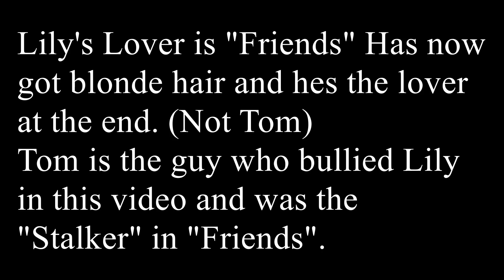O.D.D~MSP Version~Part Two Of Lily and Tom~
This is the PAST of Lily and Tom and how it all began! Enjoyyyyyy!

Uk Msp Fuzpop22

© If you are the producer or owner of this song or art and you want it to be removed, then let me know and send me a pm and i will remove it.